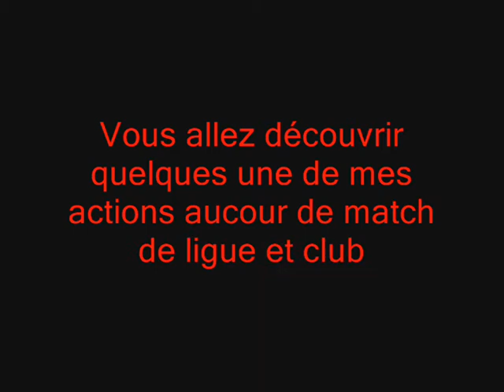Tristan hand 2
year